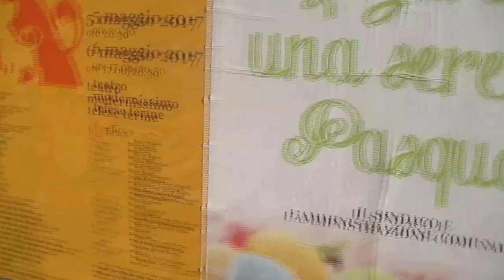§.1/5 - 14 aprile 2017 - Solopaca - aspettando l'evento del Venerdì Santo